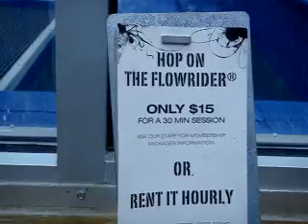Flowrider at Adrenaline in Florida Mall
Fun watching while wife shopping; saw some nasty crashes before finally deciding to film this; one dude did crack his head pretty good, enough to even make the instructor smile...